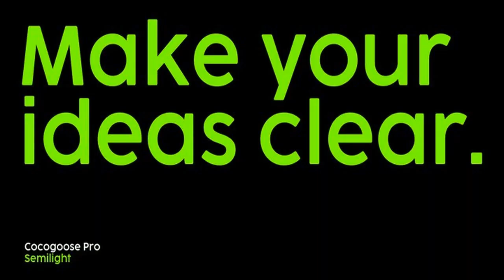Cocogoose Pro Font Free Download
About Cocogoose Pro Font Family Discover Cocogoose Pro Narrow Weights! Designed by Cosimo Lorenzo Pancini in 2013, Cocogoose was first expanded in 2015 with the help of Francesco Canovaro who co-designed the decorative display weights and Andrea Tartarelli who developed the condensed widths. In 2020 a full redesign of the typeface has been published: Cocogoose Pro now includes new widths, weights, open type features and characters, thanks to the help of Mario De Libero. Influenced by vernacular sign-painting and modernist ideals, Cocogoose is drawn on a classic geometric sans skeleton, softened by rounded corners and slight visual corrections. Its very low contrast, dark color and tall x-height make it a solid choice for all designers looking for a powerful display typeface for logos, headings and vintage-inspired branding. The tall x-height makes texts set in Cocogoose very readable even at small sizes, while the bold regular weight allows for maximum impact when used as a branding, signage or decorative typeface. Cocogoose Pro was designed as a highly reliable tool for design problem solving, and given all the features a graphic designer needs, starting from its wide range of widths and weights. Its 2000+ latin, cyrillic and greek characters make sure it covers over 200 languages worldwide, while its comprehensive set of open type features allows faultless typesetting thanks to small capitals, positional numbers & case sensitive forms. A wide range of alternate letterforms, developed along nine different stylistic sets, gives you an extra level of design fine-tuning. The layerable and color-ready display variants include inline, outline, shadow and a letterpress version that can simulate the effect of old print, also thanks to programmed randomization of its letters. Cocogoose Pro has been completely re-engineered in 2020 to include extra features and technologies. A variable font version allows you to fine tune precisely the appearance of the text while minimizing download size on the web. A darkmode weight range has been added to the whole family, to keep consistency of effect when the typeface is used in reverse on the web and in dark mode interfaces. Also, a new text subfamily has been developed for body text usage, to keep the look and feel of Cocogoose while maximizing readability on screen and on the printed page. Designers: Cosimo Lorenzo Pancini, Francesco Canovaro, Andrea Tartarelli, Mario De LiberoPublisher: ZetafontsFoundry: ZetafontsDesign Owner: ZetafontsMyFonts debut: Jan 4, 2017 Cocogoose Pro